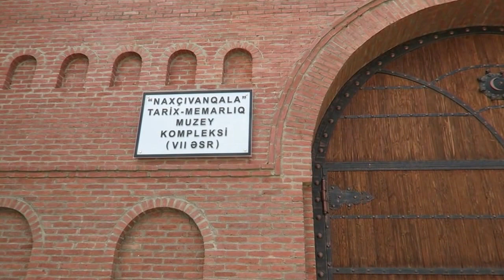Travel Vlog: Nakhchivan (Azerbaijan) | Montse Baughan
Last weekend I traveled to Azerbaijan’s isolated enclave, Nakhchivan, which is wedged between Turkey, Armenia and Iran. Known as the land of Noah, it shares no land border with mainland Azerbaijan and the only access to it is by airplane.
Nakhchivan is the oldest city of Azerbaijan. Its geographical position, fauna and flora and its ancient cultural monuments, make this a very unique place in the world.
MUSIC
-Center of the Storm
-Cultured Thoughts
-Together at last
-Across a Massive Landscape
-Through the Town
-Black Light
-Eastern Nature
-At Night in the East
-Rising where It Sets
-Visiting the East

You can follow me everywhere!
♥ About Montse Baughan ♥
Hi! I am Montse Baughan, Communications, Image and Brand Consultant, behind the blog Welcome to my official YouTube channel. While my professional background is in Communications, Media, Branding, Image and Fashion, you’ll also find a little of Beauty, Lifestyle, Trends, Travel and Wellness content here. Thanks for checking out my channel.